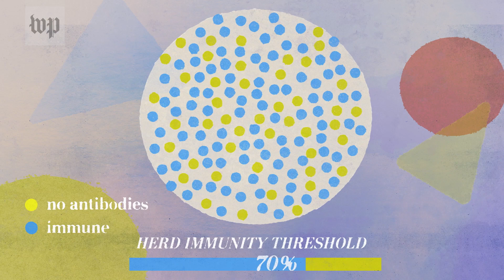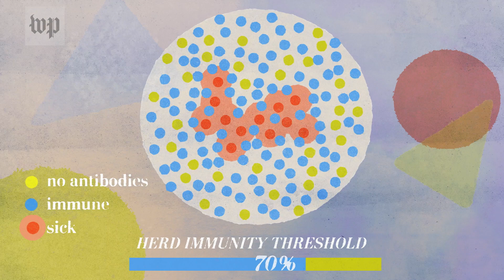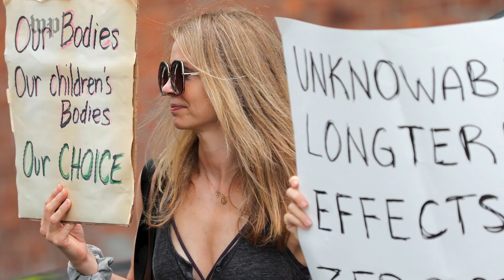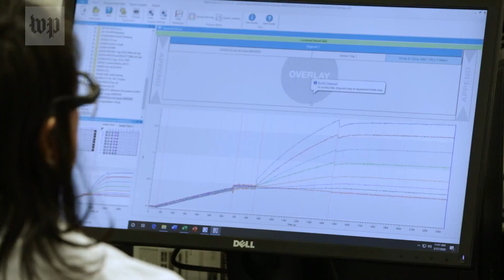The power of natural immunity vs. herd immunity for coronavirus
Johns Hopkins University Epidemiologist Gypsyamber D'Souza explains how the United States can reach coronavirus herd immunity and what happens if that goal is missed.

Plummeting vaccination rates have turned what officials hoped would be the “last mile” of the coronavirus immunization campaign into a marathon, threatening President Biden’s goal of getting shots to at least 70 percent of adults by July 4.

The U.S. is averaging fewer than 1 million shots per day, a decline of more than two-thirds from the peak of 3.4 million in April, according to The Washington Post’s seven-day analysis, even though all adults and children over age 12 are now eligible.